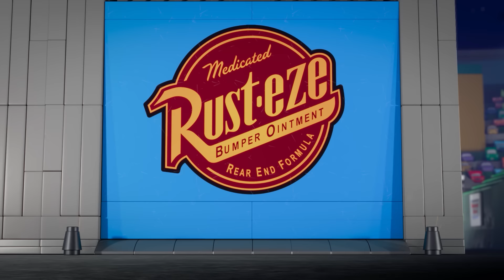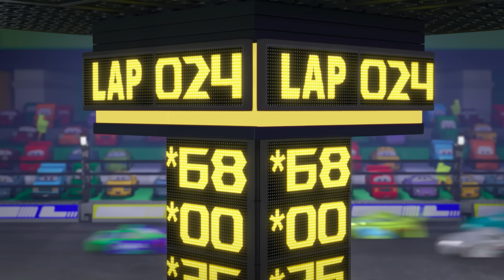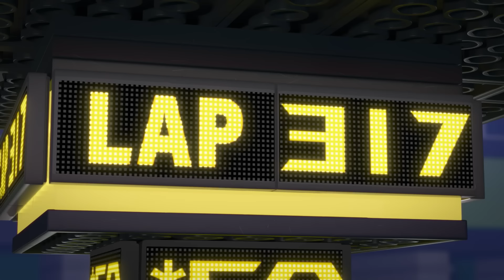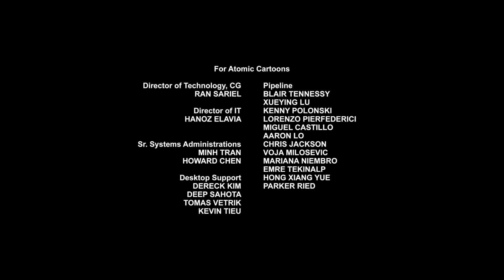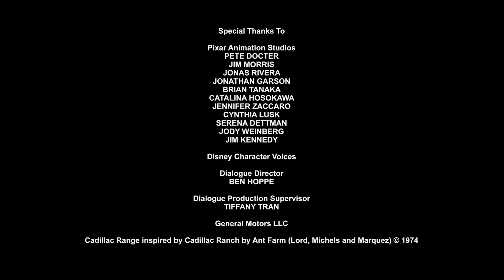LEGO: Pixar BrickToons: Cars | Trust Yer Ol' Pal, Mater | Episode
When Lightning McQueen needs repairs before a big race, Mater’s fixes are anything but conventional … but might be just the thing needed for victory.